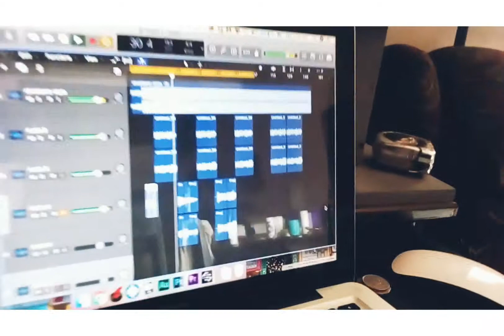Preview - No Temere (Coming Soon)